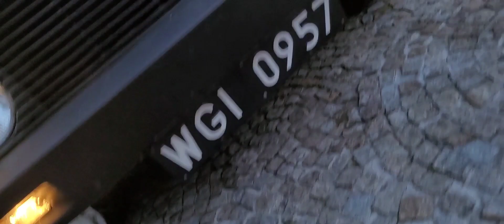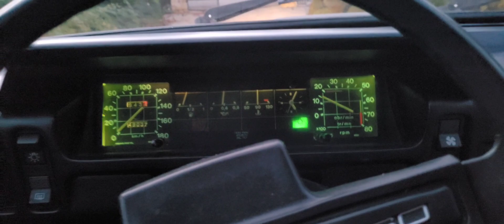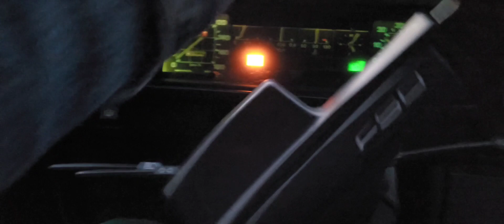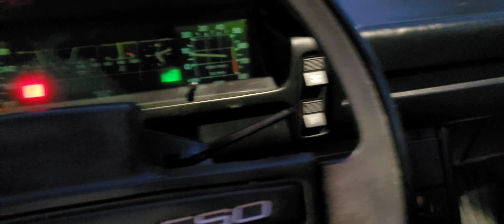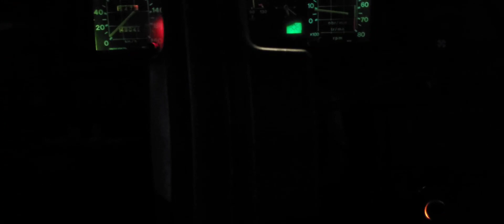Władek zauważa awarię i ratuje oponę / FSO Polonez 1.5 sle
FSO Polonez 1.5 sle akwarium